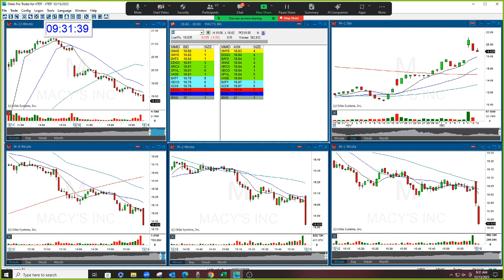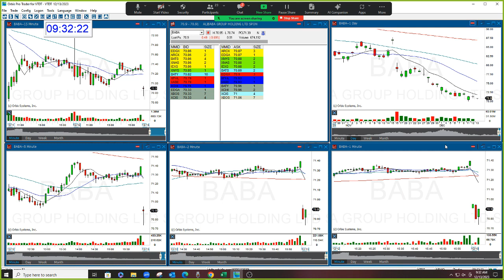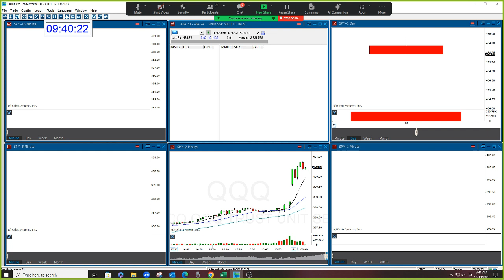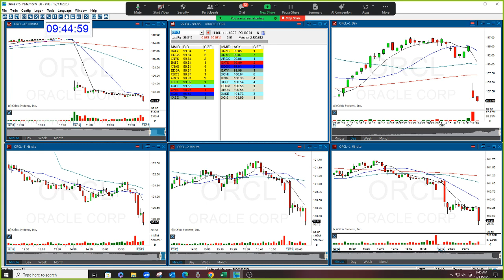The Stock Swoosh Show Live Trading Room 12-13-2023